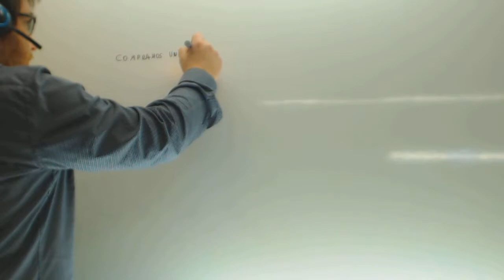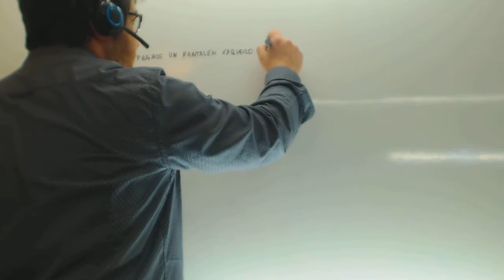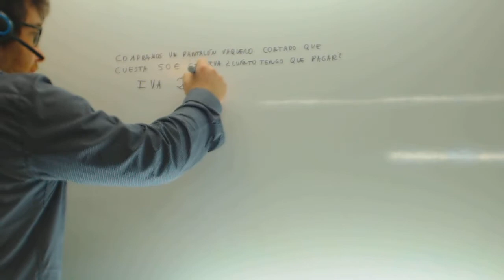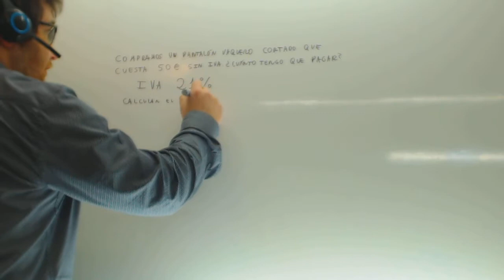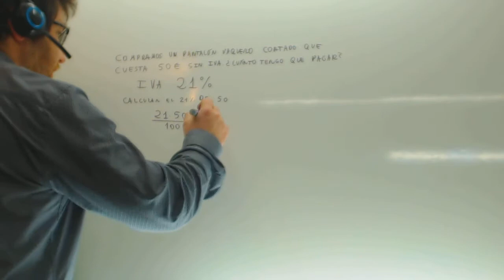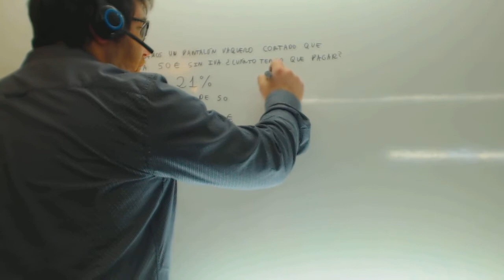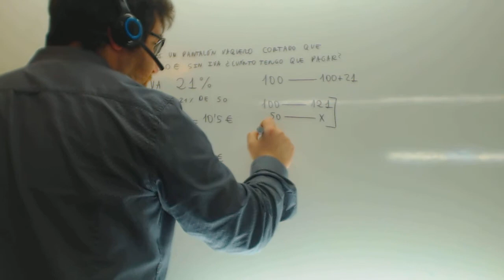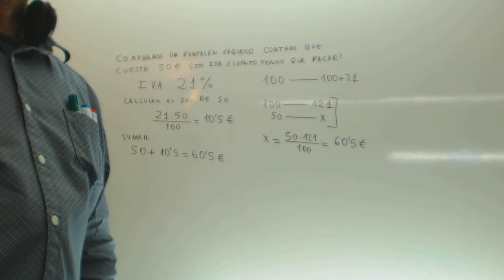Porcentajes IVA Matematicas 1º ESO Academia Usero Estepona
Porcentajes IVA Matematicas 1º ESO Suscríbete a nuestro canal en Youtube para ayudarnos a seguir creciendo Academia Usero en Estepona, el centro de formación con más vídeos en Internet del Mundo presenta